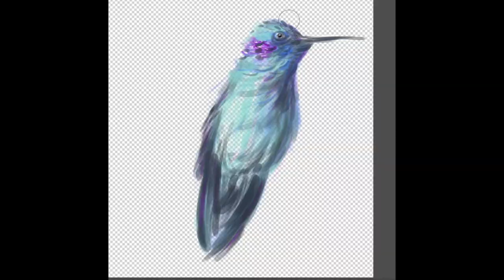Colibrí orejimorado (Colibri serrirostris).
Técnica: Tableta gráfica Wacom One y Adobe Photoshop 2020.